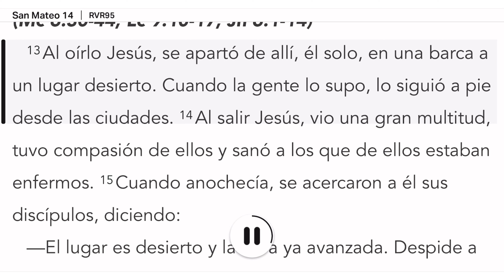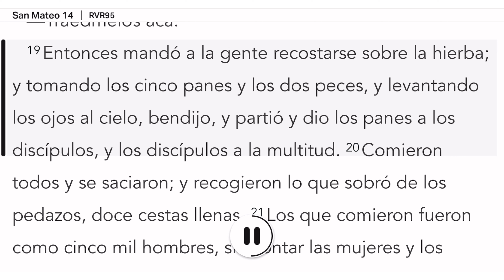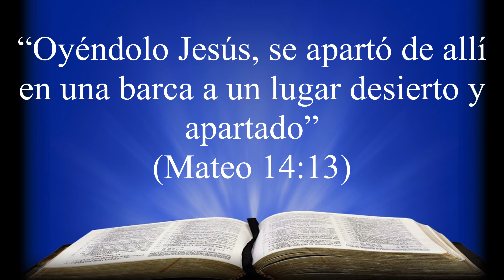Sermón: El Rey Jesús nos trae un reino diferente - 387º Video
El texto bíblico da Mateo 13:44-52 fue sacado de la pagina web YouVersion.

Canción: Cornerstone

Artista: Mezzo Piano

Licenciado a YouTube por: The Orchard Music (on behalf of Moore Lake Multimedia, LLC); Capitol CMG Publishing, LatinAutorPerf, UMPI, and 7 Music Rights Societies